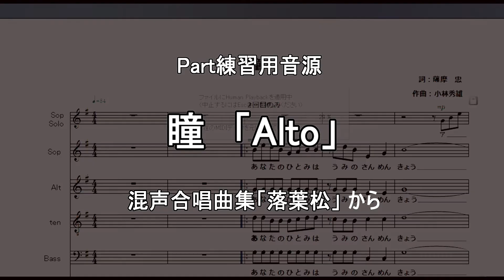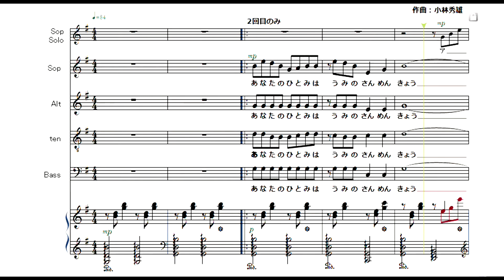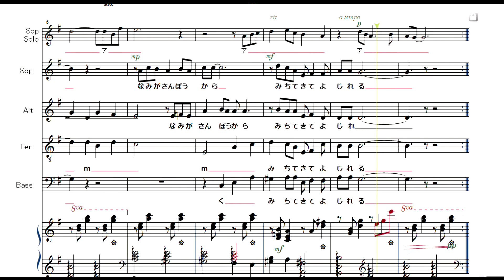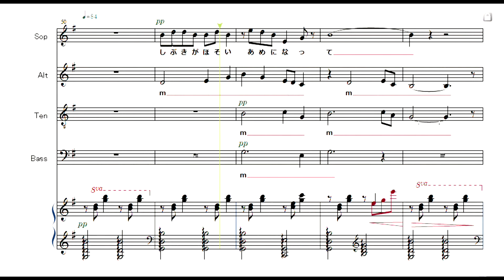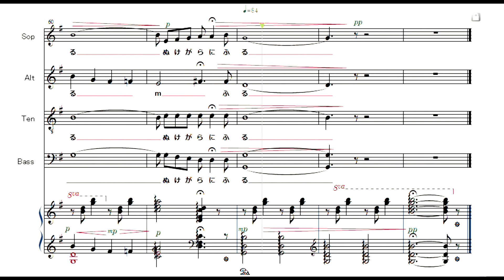瞳「Alto」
混声合唱組曲「落葉松」からPART練習用音源。